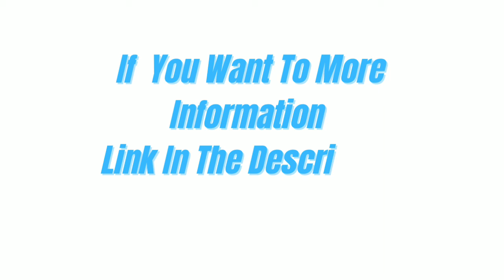Bathroom Towel Bar Multilayer Bathroom Shelf Contemporary Polished Stainless Steel Bathroom 3-tier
Bathroom Towel Bar Multilayer Bathroom Shelf Contemporary Polished Stainless Steel Bathroom 3-tier Towel Bar Wall Mounted

Selling Points

1. Features: Multilayer

2. Installation Type: Wall Mounted

3. Item Type: 3-towel bar

Main Features

1.
It is 304 Stainless Steel, Which Supports Formal Material Testing.

2.
Strong Corrosion Resistance, No Rust, Durable for More Than 20 Years!

3.
High hardness, not Easy to Damage.

4.
Eco-friendly,Bring Health and Safety to Your Family.

5.
It can be installed without Nailing, Which is Very Convenient!

Specification

Type Towel Bar , Bathroom Shelf

Finish Black

Features Multilayer , New Design

Style Antique , Contemporary

Installation Type Wall Mounted

Quantity 1pc

Product Dimensions (cm) 0.000*0.000*0.000

Width (cm) 32

Coat Bust (cm) 45

Overall Depth (cm) 11.5

Net Weight (kg) 0.7

Packing 1 Box

Suitable Rooms Bathroom
Special selected products COD
Listing Date 07/17/2018

Item Information

Application Hotel bath , Bathroom
Item Type 3-towel bar